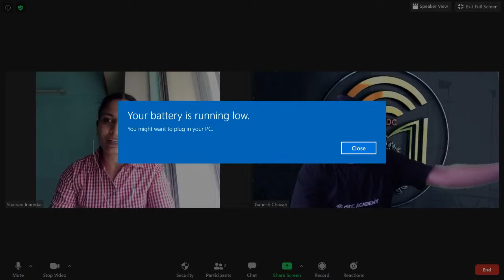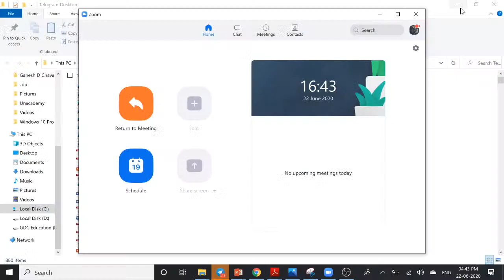शारीरिक स्वास्थ्य आणि स्पर्धा परीक्षा मार्गदर्शन | Dr. Sharvari Inamdar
शारीरिक स्वास्थ्य आणि  स्पर्धा परीक्षा मार्गदर्शन | Dr. Sharvari Inamdar M.D. Ayurveda